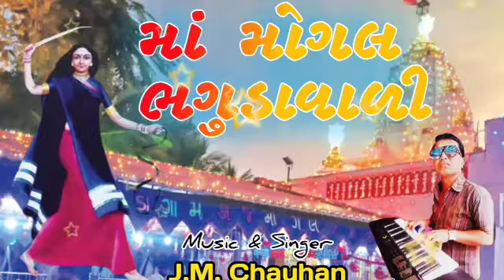Jay mogal Khodiyar maa darsan daju garaba 🎵 music and Singer j.m.c mo 8758589314 bhadi